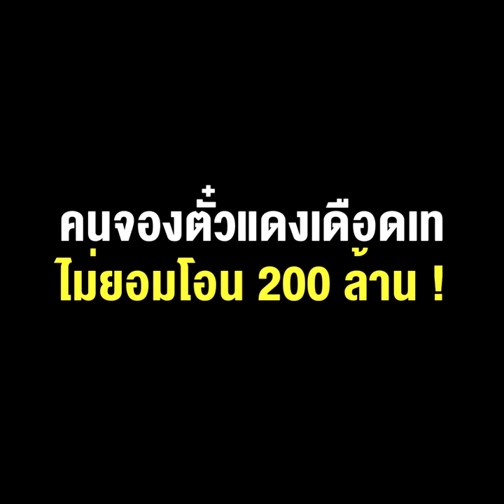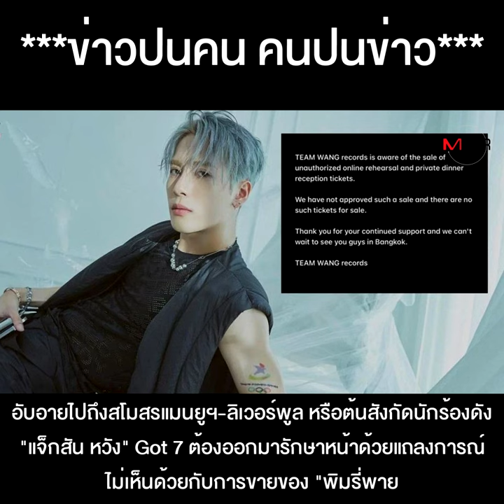"พิมรี่พาย" จะบ้าตาย ดรามาพาพัง คนจองตั๋วแดงเดือดเท ไม่ยอมโอน 200 ล้าน ! วินิจ-ท็อปบิทคับ ช่วยที !!